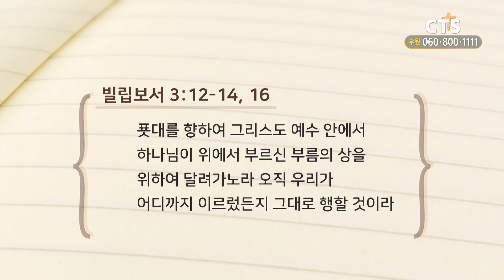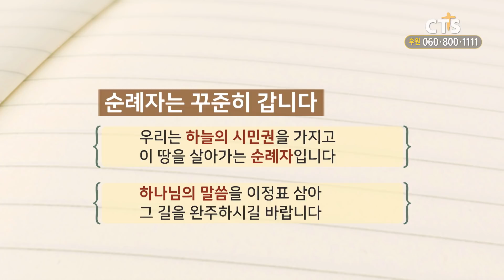신앙에세이_순례자는 꾸준히 갑니다_강인국목사(목동성원교회)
신앙에세이_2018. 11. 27
강인국목사_목동성원교회

순례자는 꾸준히 갑니다
(빌립보서 3:12-14, 16)

제작 | CTS동부방송